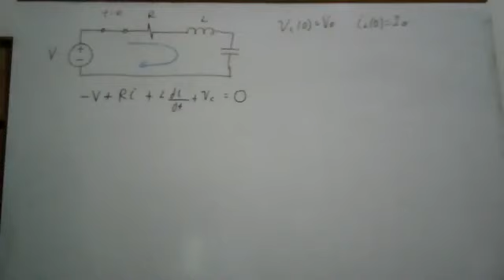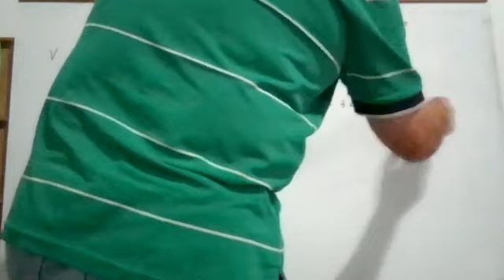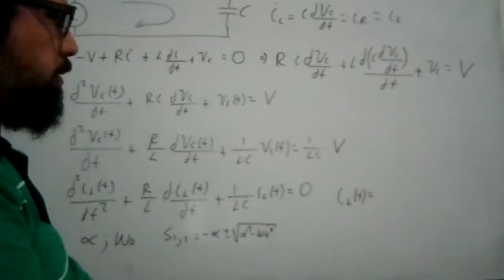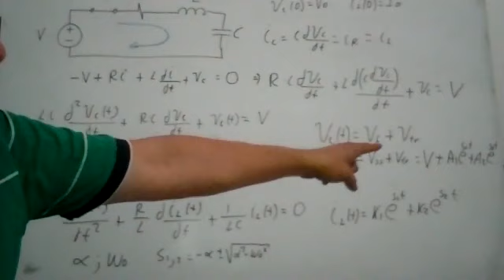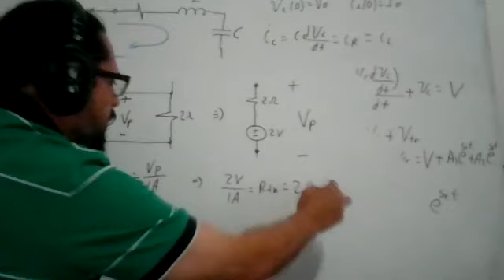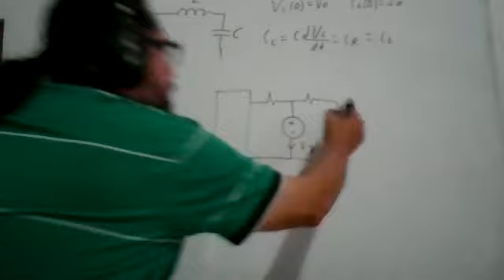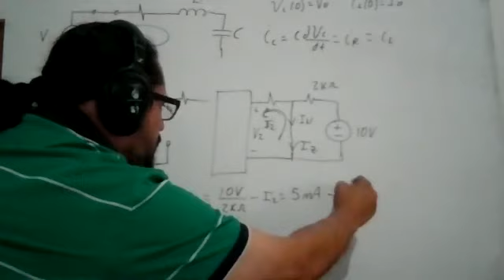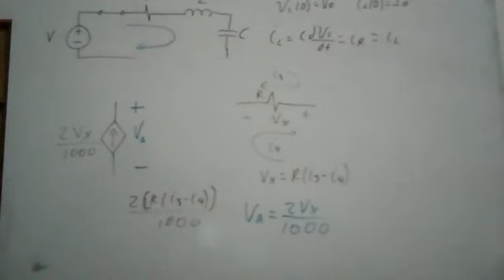091 CIRCUITOS ELECTRICOS 1